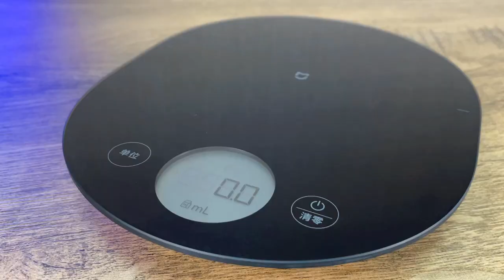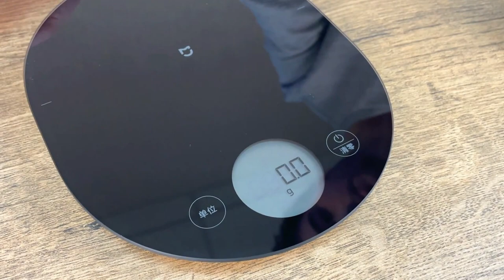Розумний кухонний набір Xiaomi MiJia Kitchen Tool Set (KGJ001T)